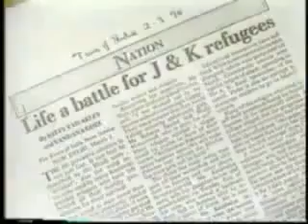Watch this short clip, this is what happened with us.